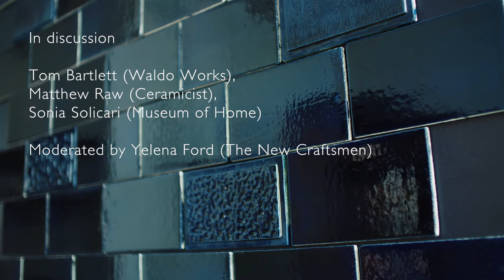The New Craftsmen | Ways Of Seeing Panel Discussion - 15 September 2020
Panelists include: Tom Bartlett (Waldo Works), Sonia Solicari (The Museum of the Home) and Matthew Raw (Ceramicist). Moderated by Yelena Ford (The New Craftsmen).